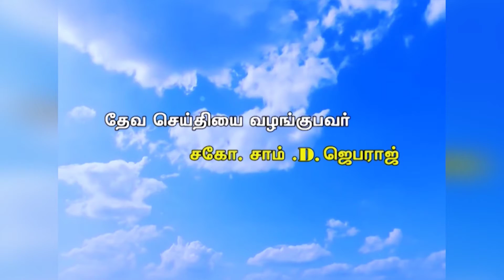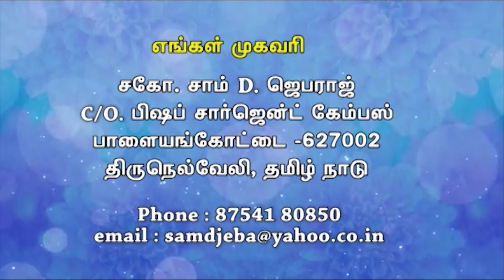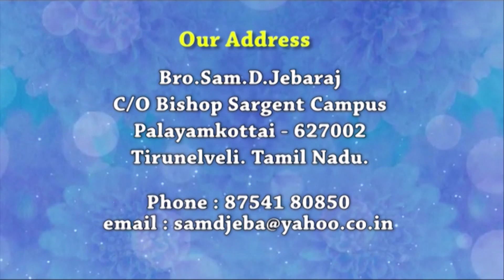வாக்குத்தம் நிறைவேற வில்லையா?December Message.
New thought provoking Tamil christian message /sermon on Blessing, titled "The aim of God's blessing" explained how to use and share your blessing to others.